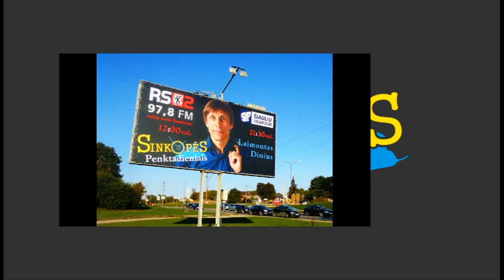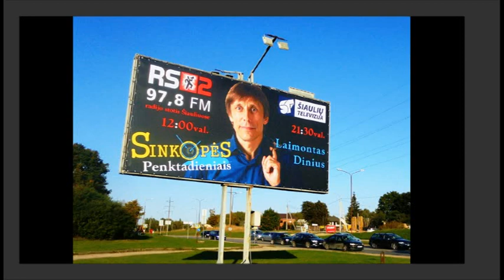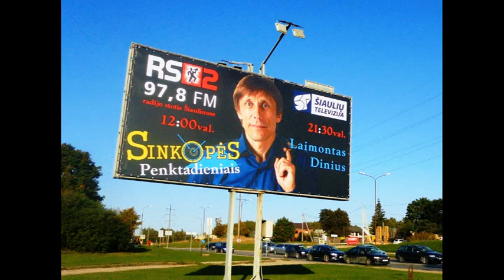radio SINKOPĖS 2019 04 05 su Viktorija Čmilyte Nielsen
aktualijų kaleidoskopas -šokiai aplink LB ir viliborus, balandžio 01 pasakėčios, kaip "vartomasi iš gaidžio įsisavinant EU lėšas", pvz gatves remontuojant, "ant dviejų žirgų viena šikna nepajosi" .

Laidos svečias - LRS opozicijos lyderė Viktorija Čmilytė-Nielsen